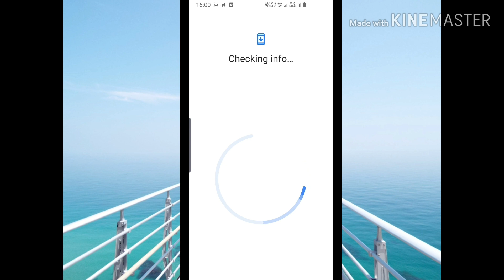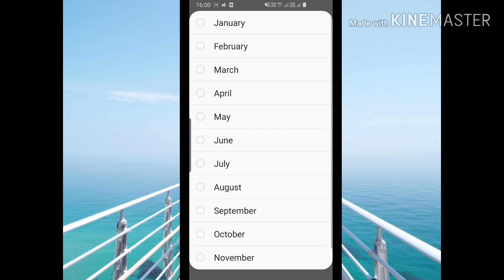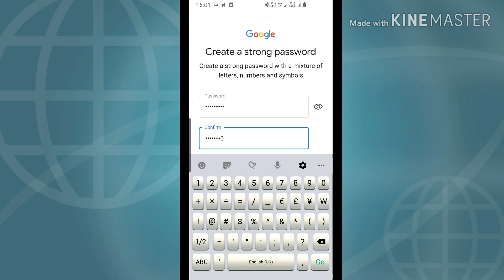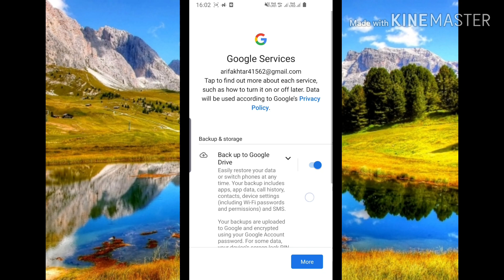How to create play store id fast| Play store ki id kaise banaye jldi | پلے اسٹور کی ایڈی کیسے بنائیں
Aaj hum apko is video me btaengy K play store ki id kaise banaye asani se, how to create play store id easily, Play store ki id kaise banaye smartphone mein,
Video ko end tak dekhyga aur Video ko Like, Subscribe, share, comment krna aur Bell Icon ko click krna na bhulyega ta k hum ap k lye is tran ki interesting vedio bnaty rhen.